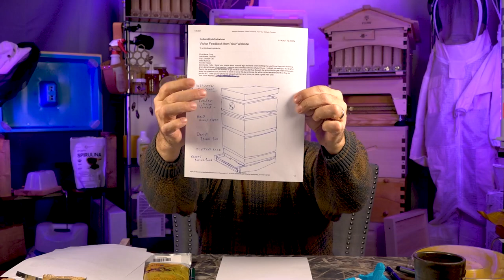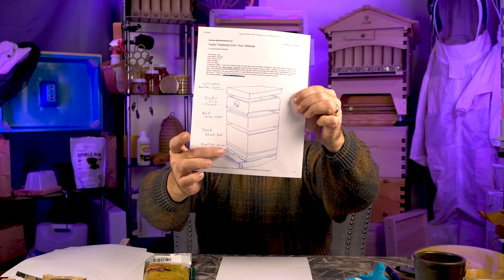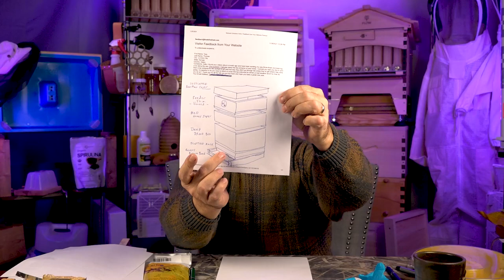Beekeeping Questions and Answers Episode 94, are you ready for spring? Swarms? Nucleus Hive issues.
Welcome!
Today's questions and answers were primarily centered around spring related hiving of swarms, nucleus colonies and splits.

Today's topics are as follows:

1)  How to reduce the risk of losing bees to after swarms.

2) I listen to you and put everything you've mentioned in my hive, but people in my beekeeper's association think I'm crazy. Am I doing something wrong?

3) I purchased a nucleus colony from a source 2.5 hours away from my home. I didn't do a detailed inspection and now they seem to be just dwindling with no sign of the queen. What should I do?

4) I have a question about gloves. I ordered some bee gloves and they are cumbersome. Are you using nitrile gloves?

5) How do you use top entrances on your hives?

6) How do you plant Maximillian sunflowers, are they invasive? Are they suitable for ditches and erosion prevention?

7) What is the recipe for your calming spray? Do you mix a new batch every time you go out? How long does it last?

8) We just made a split and made a nucleus hive, there is little activity on the landing board, is this normal?

9) How do you clean out the dead bees from the entrance of your Long Langstroth Hive? Since it's not level to the bottom.

10) If I get a new colony in spring, could I use pollen patties to help jump-start them until the flow starts?
Pollen Patties are expensive, but here's a good one

Get your package bees ordered now so you don't miss out in spring. Please stage your hives and associated equipment in preparation for spring swarming. Put swarm traps out now, so the scouts can begin finding them well before any swarms begin to happen.

Flow-Hive Discount Links:
Please avoid fakes, here is the real deal at $50.00 off